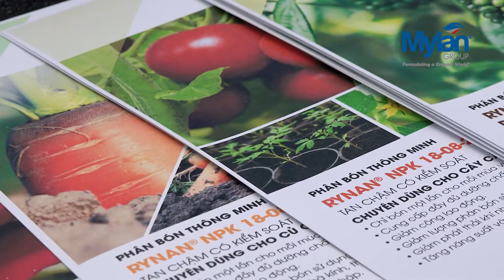HỘI THẢO Chuyển đổi số trong ứng phó hạn mặn ĐBSCL 20 06 2022